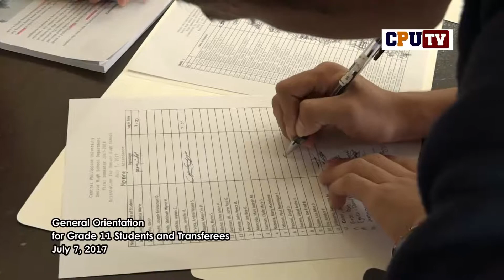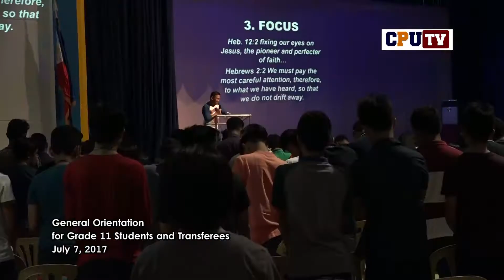CPU General Orientation for Grade 11 Students and Transferees